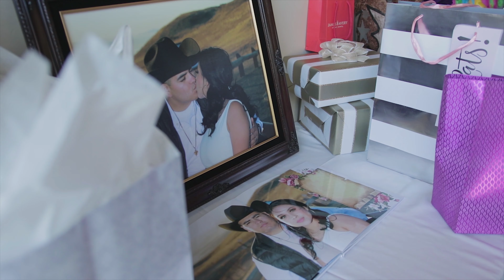Daysie + Jimmy wedding highlight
Shot on canon 6d mk ii and zhiyun crane 2